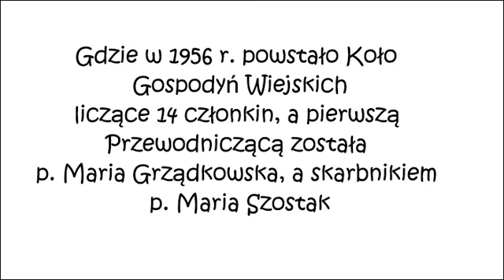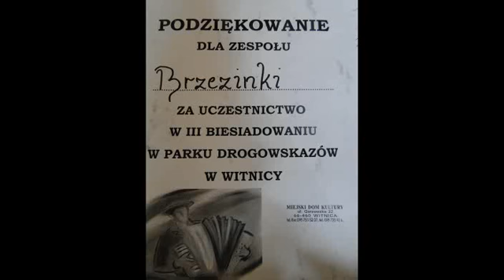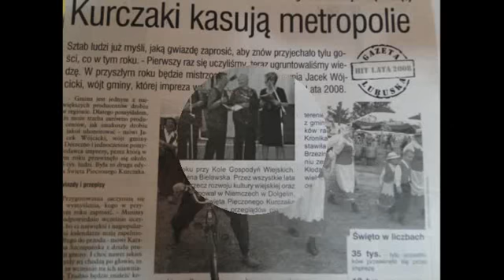BRZEZINKI - 50 lat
Prezentacja na temat historii powstania oraz działalności zespołu Brzezinki z Santocka